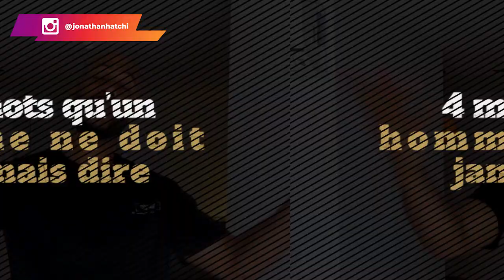4 mots qu’un homme ne doit jamais dire !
Aujourd'hui, je partage avec vous 4 mots que vous ne devrez jamais employer si vous êtes un homme. Et, je vous explique pourquoi.

Restez avec moi jusqu'à la fin de la vidéo pour découvrir ces mots et n'hésitez pas à me partager vos avis dans les commentaires.

0:00 Intro
3:16 Mot #1
8:59 Mot #2
10:41 Mot #3
12:21 Mot #4
15:49 Conclusion
▬▬▬▬▬▬▬▬▬FORMATION OFFERTE▬▬▬▬▬▬▬▬▬▬▬

▬▬▬▬▬▬▬▬▬ COACHING/FORMATION  ▬▬▬▬▬▬▬▬▬▬▬

▬▬▬▬▬▬▬▬ MES OUTILS ▬▬▬▬▬▬▬▬▬▬▬▬▬▬▬▬

▬▬▬▬▬▬▬▬▬▬▬▬ Témoignage client ▬▬▬▬▬▬
Je te mets le lien des témoignages/résultats de mes coachés :

▬▬▬▬▬▬▬▬▬▬▬▬ LIENS ▬▬▬▬▬▬▬▬▬▬▬▬